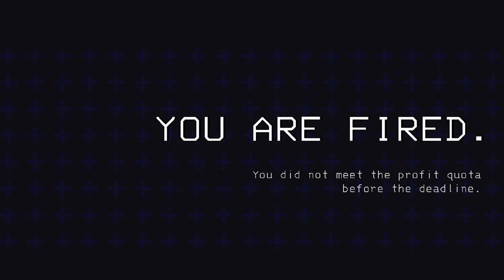First Solo Legal Company "Attempt"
Hey everyone! Just me again and I tried to play Legal Company alone o:. I don't normally do scary games by myself since I'm too scared to lol. But I figured since I've played a couple times with some people I'd give it a go myself! There are some mods in this to keep it a bit "spicy" but nothing crazy... ANYWAY, I hope you all are doing great and I hope to see yall soon! bye byeee